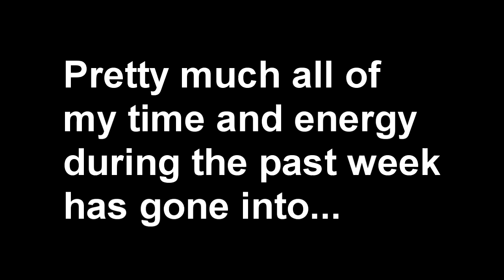Choosing RELIGION over SCIENCE. [An apology]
Sorry.
No Physics, Chemistry, or Phys/Chem predictions this year...

[Leaving Certificate Predictions videos 2018. Hebrew Studies. Religion. Music. No Physics. No Chemistry. No Physics and Chemistry. Leaving Cert. Phys/Chem.]